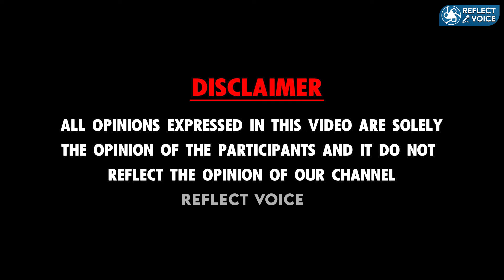விஜய்யின் உள்குத்து அரசியல் அம்பலம் - Journalist Pandiyan Interview About TVK Vijay | TVK Flag Issue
Reflect Voice - அரசியல் பேசு

Reflect Voice is Belongs to Reflect News Pvt. Ltd

Reflect Voice சேனல் அரசியல், சினிமா, சமூகம் சார்ந்த கருத்துகளை பல்வேறு பரிமாணங்களில் உரையாடும், திறனாய்வு செய்யும் ஊடகம். பல கோணங்களை கொண்ட நேர்காணல்கள், பகுப்பாய்வுகள், கவனிக்கப்படாத மக்கள் பிரச்சனைகள் என பல்வேறு வகைப்பட்ட நிகழ்ச்சிகள் உங்களுக்காக வழங்க காத்திருக்கிறோம். எங்களோடு இணைந்து எங்களுக்கு ஆதரவு தாருங்கள். தொடர்ந்து எங்களோடு பயணியுங்கள்... அனைவரும் ஒன்றாக இணைந்து மேம்படுவோம்.